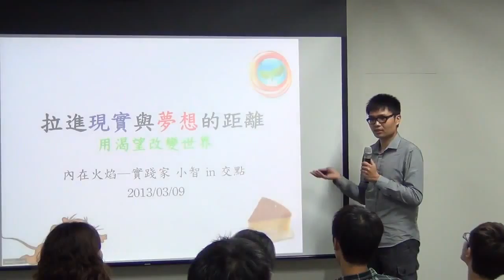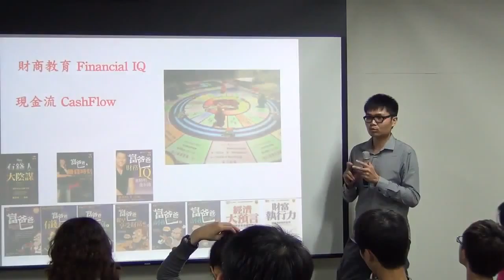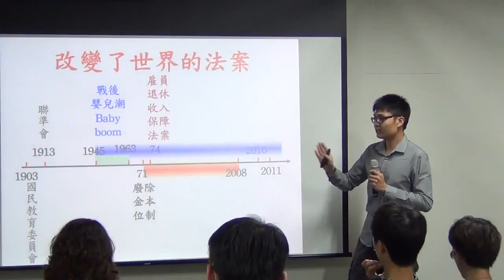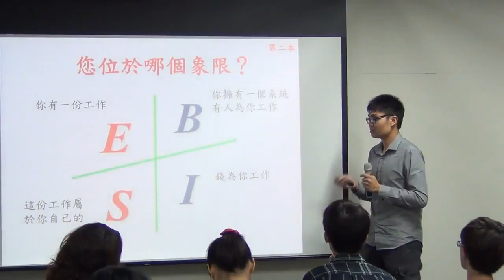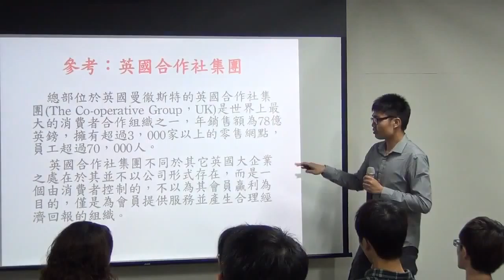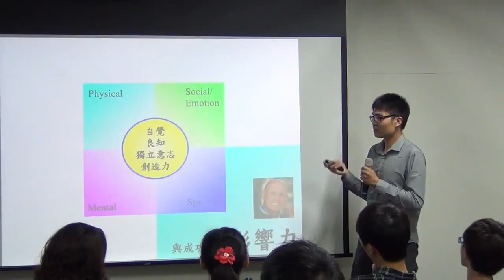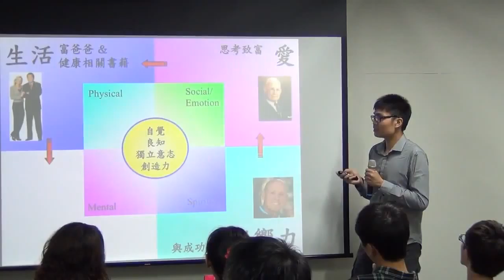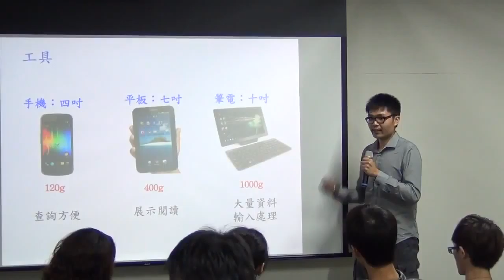交點高雄Vol.1-小智-拉近現實與夢想的距離